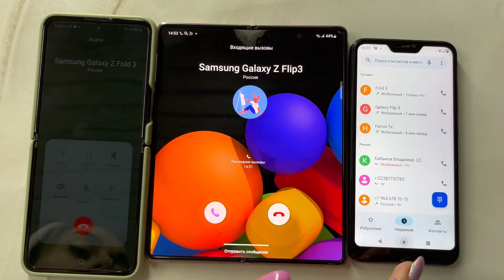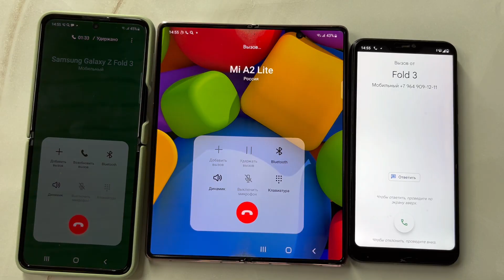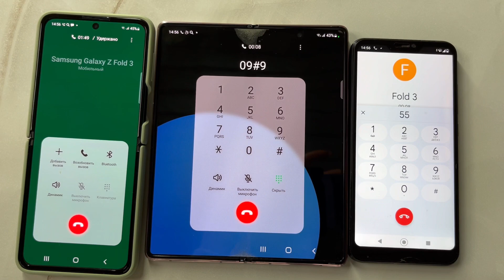Incoming Call to Honor 7a From Samsung Galaxy Flip3 & Fold3 Android 12 EU4.0